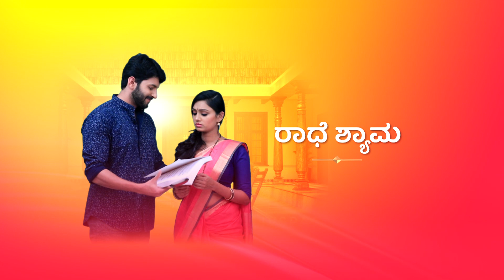Will Shyama Get Caught? Radhe Shyama | Star Suvarna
ಶ್ಯಾಮನ ಆರೈಕೆ ಮಾಡ್ತಿದಾಳೆ ರಾಧ….
ರಾಧೆ ಶ್ಯಾಮ
ಸೋಮವಾರ-ಶನಿವಾರ 6:30ಕ್ಕೆ